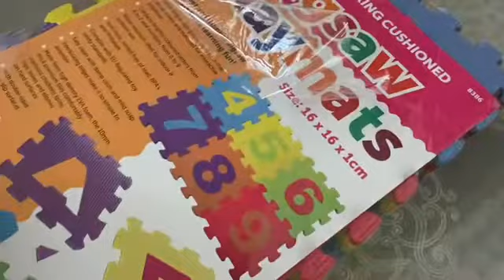Baby জন্য নতুন কি আনলাম // garlic fish recipe// রসুন দিয়ে কৈ মাছ বোনা